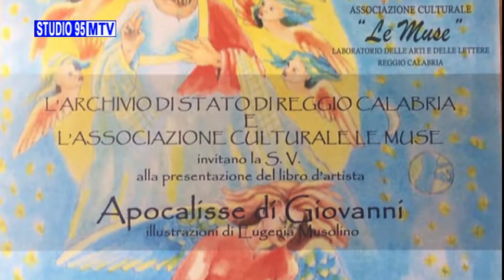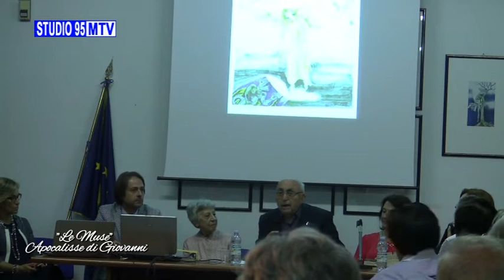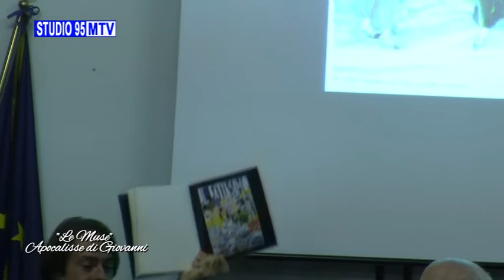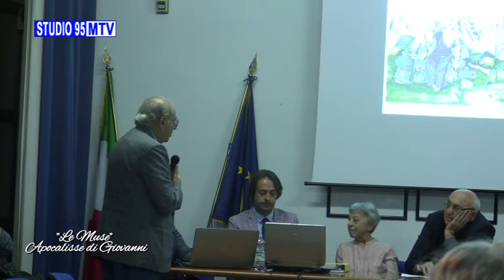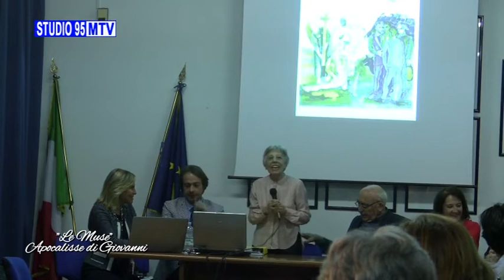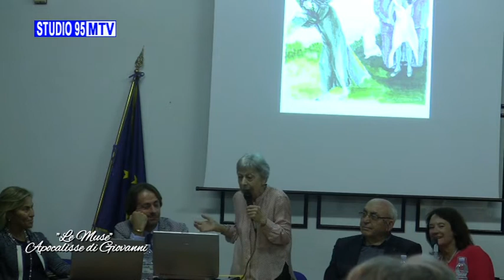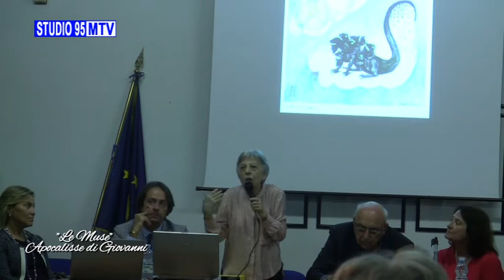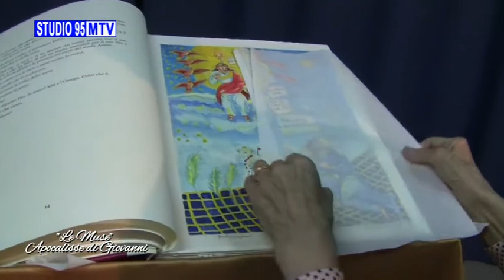ASS. LE MUSEPRES. LIBRO "APOCALISSE GIOVANNI" 2^ PARTE